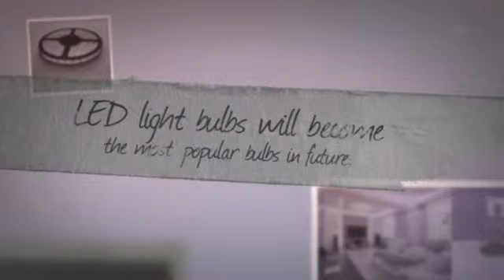Led Light Bulb Singapore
for more information on LED Light Bulb Singapore. Nowadays, these LED Light Bulb Singapore are used in a variety of places such as living rooms, kitchens, bathrooms, bedrooms, mall shop displays, offices, conference rooms, hotels, bars, restaurants, and other public arenas. So do not be daunted by the initial price of a single LED made bulb. LED Light Bulb produces a broad spectrum of colors, which enables lighting manufacturers to create it in various colors